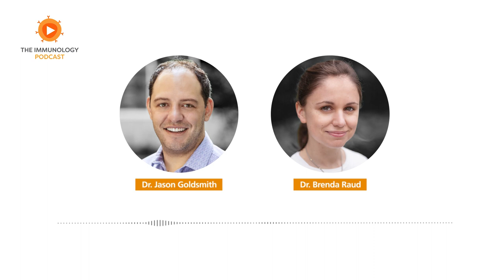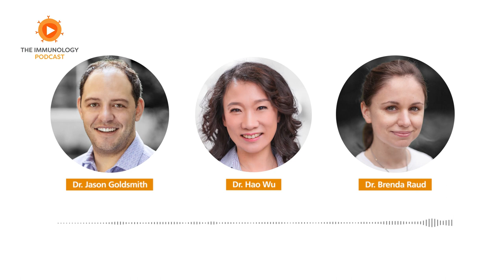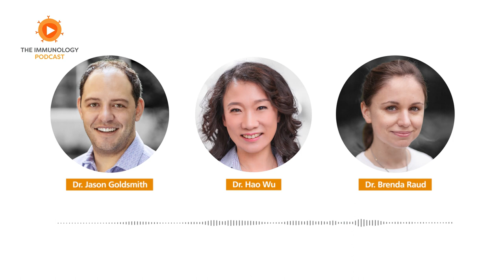Structural and Mechanistic Immunology featuring Dr. Hao Wu | The Immunology Podcast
In episode 47 of the Immunology Podcast, we chat with Dr. Hao Wu, the Asa and Patricia Springer Professor of Structural Biology at Harvard Medical School. Her lab focuses on the molecular and cellular mechanisms that govern the assembly, regulation, and therapeutic intervention of supramolecular complexes in innate immunity. She talks about cryo-electron microscopy and how her team used it to study the structures of the NLRP3 inflammasome disc, the B cell antigen receptor, and the Gasdermin D pore. She also discusses the role of AlphaFold in structural biology research.

0:00 Intro and Roundup
34:54 Guest Interview